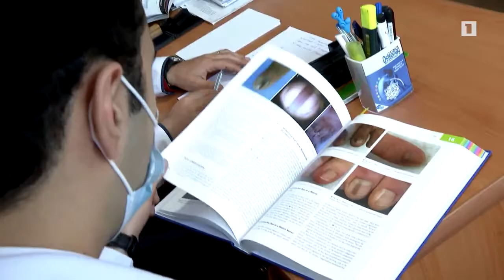Բժիշկ դառնալու մեծ ցանկությունը Վանանդ Գևորգյանին Իրանից բերեց Հայաստան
Բժիշկ դառնալու մեծ ցանկությունը Վանանդ Գևորգյանին Իրանից բերեց Հայաստան: Ապագա մաշկաբանը որոշել է մշտապես հաստատվել հայրենիքում:
Այս տարի կավարտի կլինիկական օրդինատուրան, որն անցնում է «Մուրացան» համալսարանական հիվանդանոցային համալիրում:
Բազմակողմանի զարգացած երիտասարդը նվագում է երեք երաժշտական գործիքով՝ մշտապես փորձելով համատեղել սիրած մասնագիտությունը, ոչ պակաս սիրելի բնագավառի՝ երաժշտարվեստի, երգարվեստի հետ: